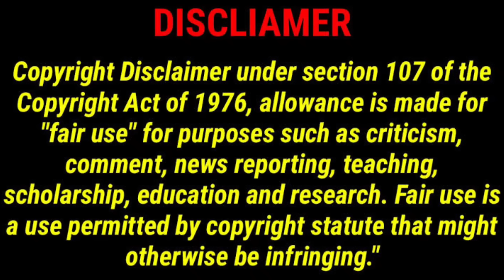சேட்டை பிடிச்ச விலங்குகளின் மொரட்டு காமெடி சம்பவங்கள் 🤣🦮 | funny animals comedy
சேட்டை பிடிச்ச விலங்குகளின் மொரட்டு காமெடி சம்பவங்கள்